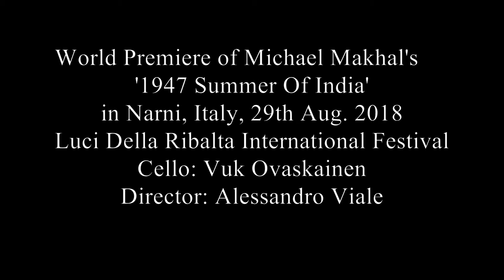Michael Makhal's 1947 Summer of India by Vuk & Viale - World Premiere in Italy.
Michael Makhal's 1947 Summer of India World Premiere on 29th Aug 2018 at Narni, Italy. Cello by Serbian young soloist Vuk Ovaskainen under the Direction of Maestro Alessandro Viale.